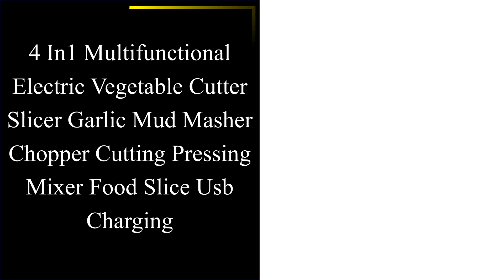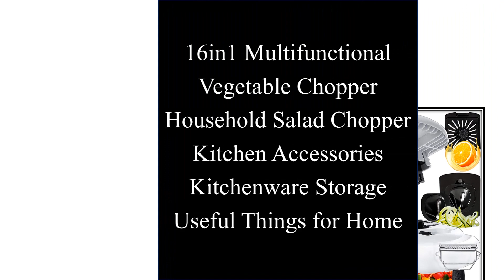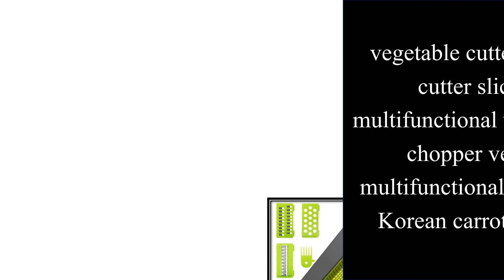Top 10 Best Vegetable Slicer Chopper of 2023 | Vegetable Choppers | Best Vegetable Cutter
01. 4 In1 Multifunctional Electric Vegetable Cutter Slicer Garlic Mud Masher Chopper Cutting Pressing Mixer Food Slice Usb Charging

02. Multifunction Vegetable Slicer Manual Home Kitchen Accessories Grater Vegetable Chopper 3 in 1 Round Cutter Potato Spiralizer

03. Manual Rotary Cheese Grater for Vegetable Cutter Potato Slicer Mandoline Multifunctional Vegetable Chopper Kitchen Accessories

04. Vegetable Cutter 8 In 1 6 Dicing Blades Slicer Shredder Fruit Peeler Potato Cheese Drain Grater Chopper Kitchen Accessories Tool

05. Multifunction Vegetable Cutter Steel Blade Potato Slicer Fruit Peeler Dicing Blades Carrot Cheese Grater Chopper Kitchen Gadgets

06. 4In1 Electric Vegetable Cutter Set Handheld Wireless Electric Garlic Masher Food Chopper Meat Grinder Machine Food Peel Slice

07. Vegetable Cutter Manual Mandoline Slicer Cheese Grater for Vegetable Food Chopper Processor Shredder for Cabbage Kitchen Utensil

08. 16in1 Multifunctional Vegetable Chopper Household Salad Chopper Kitchen Accessories Kitchenware Storage Useful Things for Home

09. vegetable cutter veget cutter slicer multifunctional vegetable chopper veget multifunctional chopper Korean carrot grater

10. 12 in 1 Multifunctional Vegetable Slicer Cutter Shredders Slicer With Basket Fruit Potato Chopper Carrot Grater